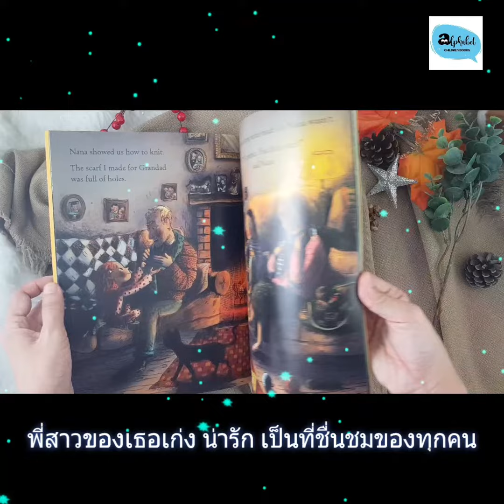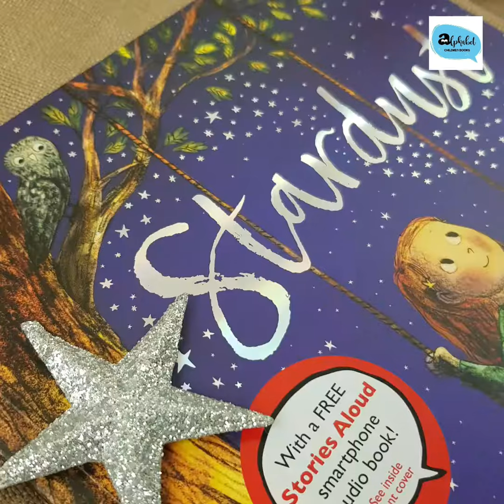Stardust by Jeanne Willis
นิทานปกอ่อน เนื้อหาดีมากๆ
หนา32หน้า
🙏ราคา320บ. พร้อมส่ง1เล่ม
สำหรับ1-6ปี และสำหรับเด็กทุกคนที่กำลังท้อแท้ เสียใจ หมดกำลังใจ ทำอะไรก็ไม่ดี ไม่เก่งเท่าคนอื่น

เด็กทุกคนคือเกร็ดของดวงดาวที่มีประกายในตัวเอง แต่รอวันที่จะฉายแสงเท่านั้น

🌟หนูน้อยมีพี่ที่เก่งกว่าในทุกเรื่องเธอท้อแท้ เสียใจ หมดหวัง เธอไปนั่งดูดาวแล้วคิดว่าอยากจะเป็นหนึ่งในดวงดาวที่เปร่งประกายแสงบ้าง

คุณตาเดินมานั่งด้วยแล้วบอกหนูน้อยว่าเด็กทุกคนคือเกร็ดของดาวที่รอวันฉายแสง หนูน้อยฟังเรื่องเล่าของคุณตาแล้วมีกำลังใจขึ้นมาก จนวันหนึ่งเธอทำสำเร็จ เกร็ดดาวของเธอได้เปร่งประกายฉายแสงเหมือนพี่สาวของเธอ

เด็กทุกคนมีโอกาสเปร่งแสงเช่นกัน เพราะทุกคนคือเกร็ดของดวงดาว 🌟

เรื่องสั้นๆอ่านง่ายเนื้อหาอบอุ่นมาก
อยากให้มีไว้อ่านให้เด็กฟังในวันที่ลูกต้องการกำลังใจค่ะ

ต้องการหนังสือสอบถามได้นะคะ